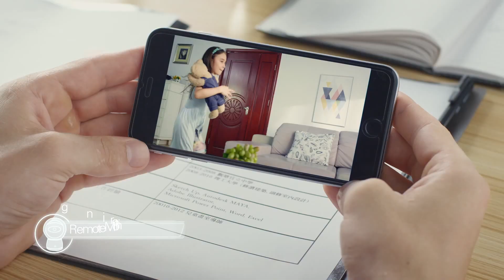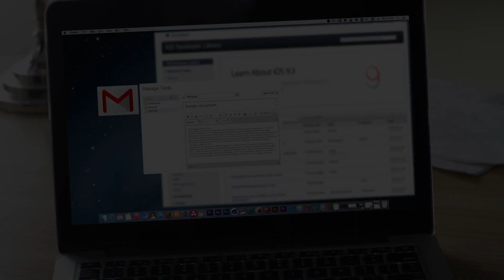standard moorebot crowdfunding with interview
Moorebot, the coolest animated personal assistant. Cute, expressive and fun. For Home, Work & Shops. Morebot launches on Indiegogo, go!go!go!